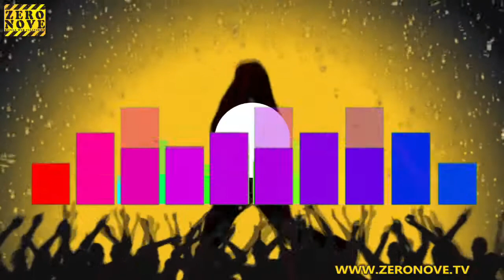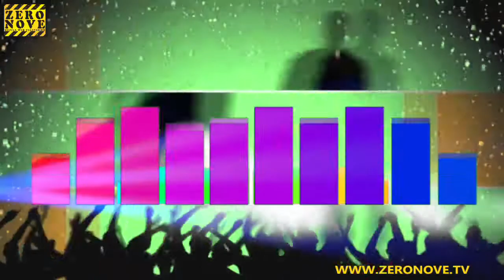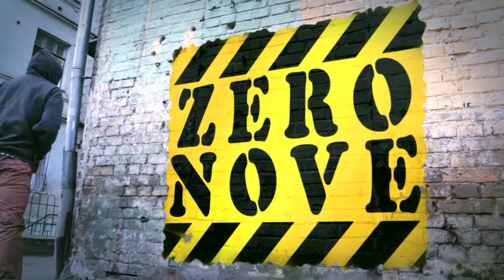Con DON CASH ospite di ZERONOVE IN STUDIO si parla di musica e del suo ultimo successo CATANIA